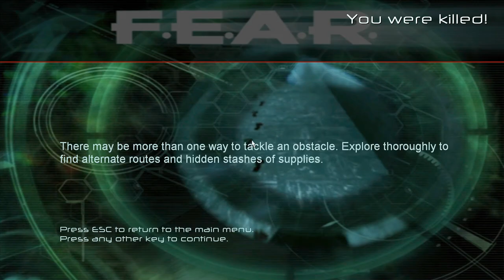FEAR – Episode # 17!